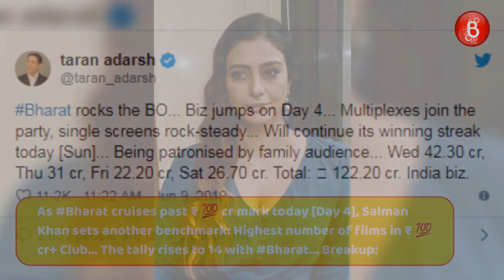Bharat Box Office Report: Salman and Katrina starrer hits a century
Check Out - Watch Bharat Box Office Report: Salman and Katrina starrer hits a century